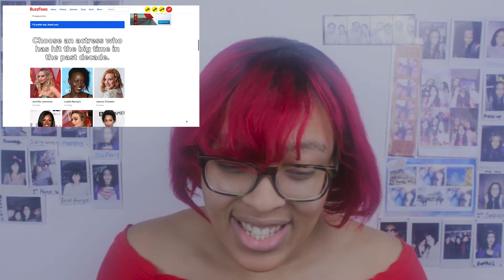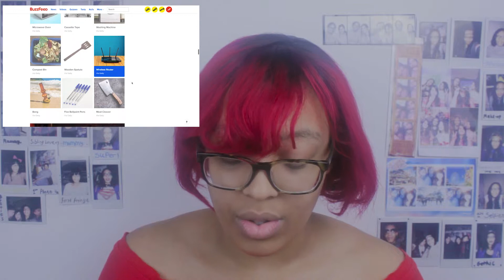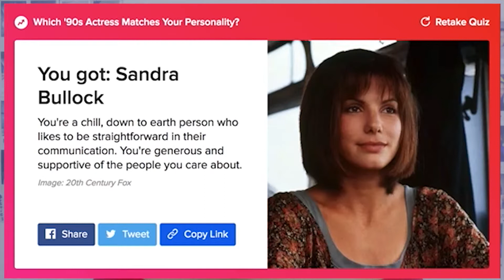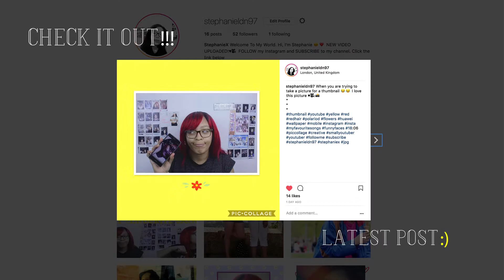I'M WHO!!! | 90s Actresses| Buzzfeed Quiz | Stephanie x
Welcome to my world. Hi, I'm Stephanie and you are watching 'Which 90s Actress Matches Your Personality?' Will I be Hailey Berry, Sandra Bullock, Whoopi Goldberg, or Julia Roberts? Watch the whole video to find out also play along if you like!!!

Share the video to your friends and family

Also, Click the link below to try this QUIZ! :P

Footage:
Titanic Death Scene
James Cameron, Paramount and 20th Century Fox own Titanic.